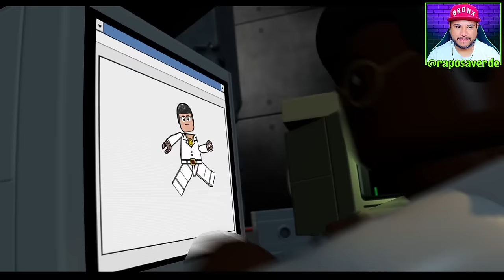LEGO Jurassic World JOGO COMPLETO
Seguindo os enredos épicos de Jurassic Park, O Mundo Perdido: Jurassic Park e Jurassic Park III, bem como o altamente antecipado Jurassic World, o LEGO Jurassic World ™ é o primeiro videojogo onde os jogadores poderão reviver e experimentar todos os quatro filmes do Jurássico. Reimaginado em forma de LEGO e contado no clássico LEGO humor da TT Games, a emocionante aventura recria cenas inesquecíveis e sequências de ação dos filmes, permitindo que os fãs joguem momentos chave e lhes dando a oportunidade de explorar completamente os extensos jardins de Isla Nublar e Isla Sorna.

FUNCIONALIDADES DO JOGO:
• Reviva os momentos-chave de todos os quatro filmes do Jurássico: uma aventura de 65 milhões de anos em construção - agora na clássica diversão de tijolos da LEGO!
• Causar estragos como os dinossauros LEGO: escolha entre 20 dinossauros, incluindo o amigável Triceratops, o mortal Raptor, o viciado Compy e até o poderoso T. rex.
• Personalize sua própria coleção de dinossauros: colete LEGO âmbar e experimente o DNA para criar dinossauros completamente originais, como o Dilophosaurus Rex.
• Povoe e explore Isla Nublar e Isla Sorna: Coloque suas criações de dinossauros em piquetes enquanto você completa missões especiais de Free Play.
• Jogue com a família e amigos com fácil acesso, opção de jogo drop-in drop-out.

Raposa Verde é um canal de jogos voltado para o seu entretenimento e a sua diversão. Se você está buscando gameplays e dicas de forma bem descontraída está no lugar certo.

✔️ PC Gamer - Configurações
Processador Ryzen 7 2700
Placa Mãe GA-AB350M-Gaming 3
HD 2TB WD
HD 500GB WD
Fonte Zalman 700W ZM700-GLX
Placa de Captura AverMedia 4K

✔️ Microfone: HyperX Quadcast USB

✔️ Monitor LG IPS LED 21,5' FullHD
✔️ Monitor Philips 276E 28' 4K Ultra HD

✔️ Playstation 3
✔️ Nintendo Switch